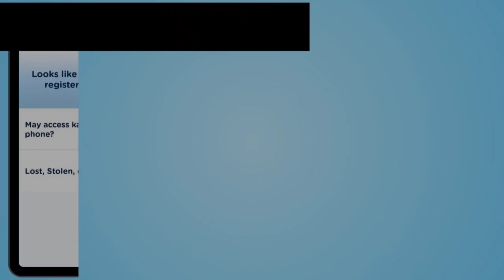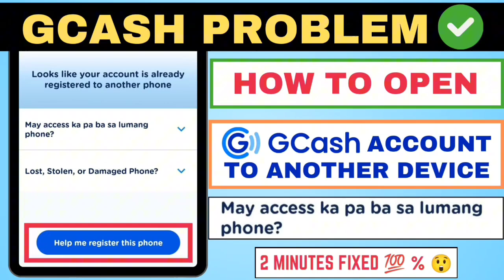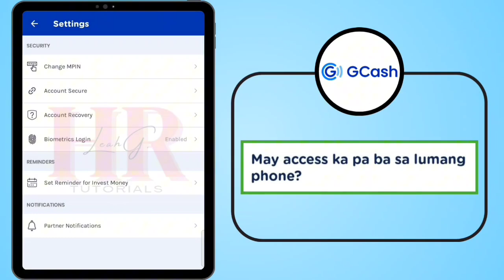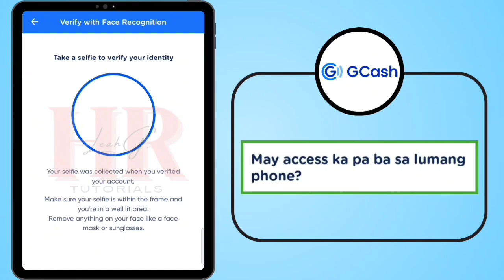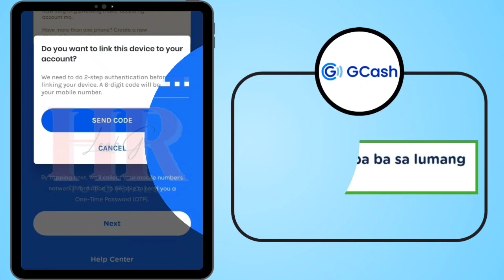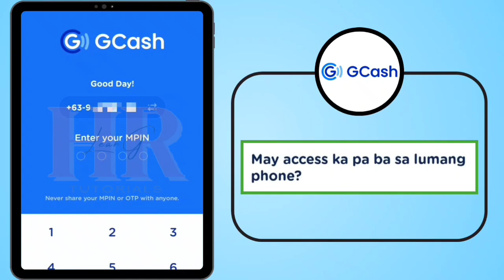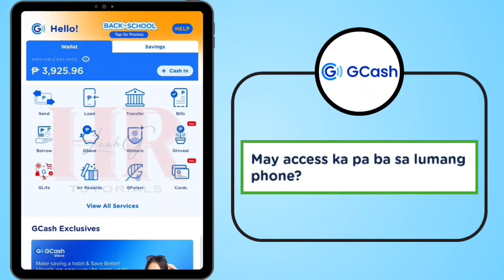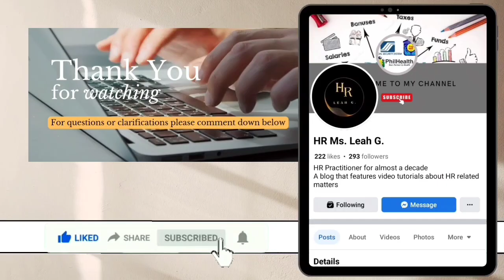HOW TO OPEN GCASH ACCOUNT TO ANOTHER DEVICE | PAANO ILIPAT ANG GCASH SA IBANG DEVICE | HR LEAH G.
How to Open Gcash Account to Another Device

👉 Magpapalit ng bagong phone
👉 Magbebenta or magsasangla ng cellphone

ALAMIN DITO❗

WATCH THIS VIDEO 👇

HOW TO UNREGISTER GCASH ACCOUNT TO DAMAGE AND LOST CELLPHONE